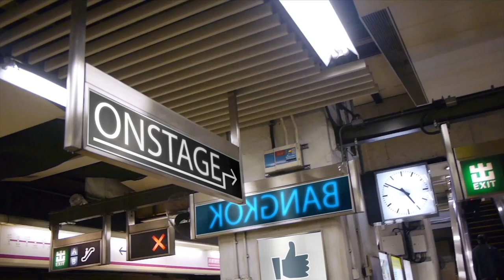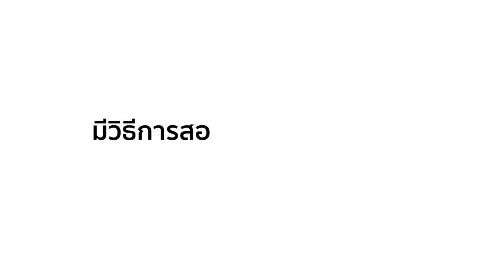We are OnStage | EP:1 | คุย-กับ-ครู "อั้ม"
WE ARE ONSTAGE
คุย-กับ-ครู : ครูอั้ม พันธ์เทพ บุญประกอบ